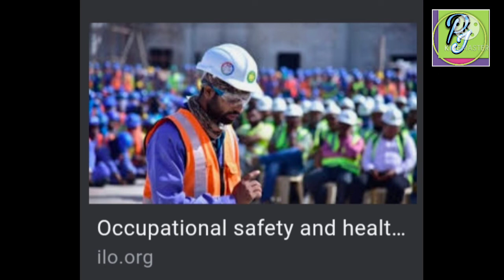what is ILO? how it work? purpose, objective, parts, importance, advantages & disadvantage in Nepali